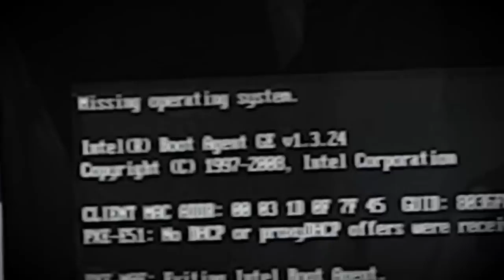Evakuētais Pēteris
Pēteris ir ticis evakuēts.